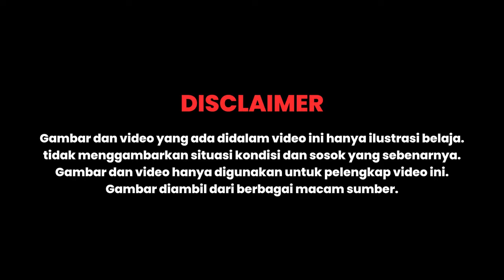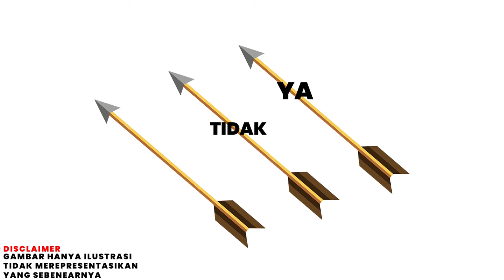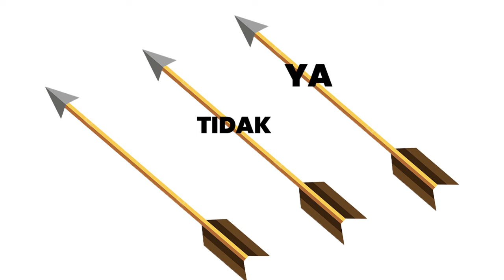EPS 3 Sirah Nabawiyyah | Kondisi Sosial dan Kultur Arab | Kisah Manusia Terbaik | PART #3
WE ARE...
Jejak Ruang adalah sebuah channel yang digerakkan oleh 2 orang, yang membahas tentang banyak cerita cerita menarik dari masalalu, sekarang maupun masa depan

CREDITS
Voice Over Febri Arifin Sebayang
Editor Risqi Kurnia Sandy

SOURCE
Diambil dari buku yang berjudul "The Great Story of Muhammad" edisi revisi
yang dicetak oleh Maghfirah Pustaka